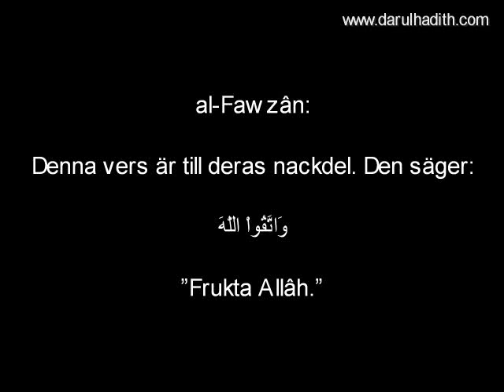565. Djamâ´at-ut-Tablîghs bevis för Da´wah utan kunskap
´Allâmah Sâlih bin Fawzân al-Fawzân
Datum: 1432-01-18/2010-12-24